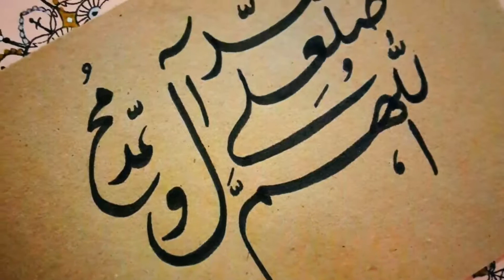عيد الغدير الاغر